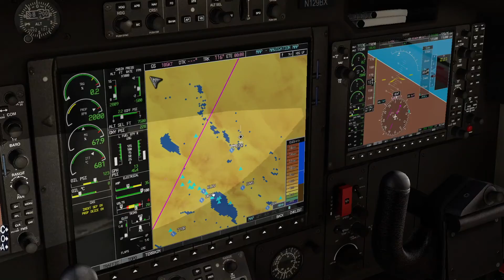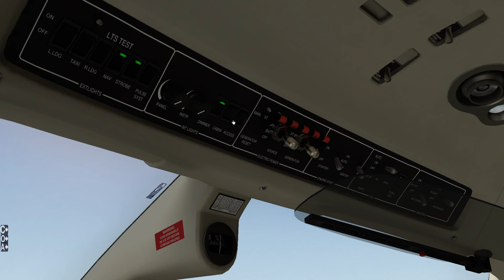X-plane 11 TBM-850 dirt landing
Bit of a rough landing but at least it stay in one piece